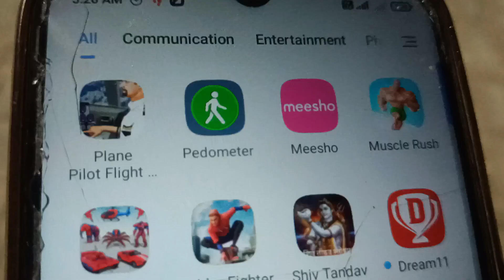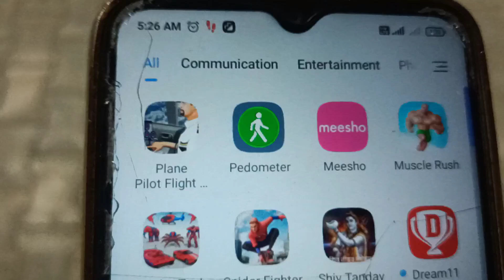32 baar s 32 kilo kam kiye# one month challenge day 5#no gym no exercise only with walk I lost 32kg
32 baar s 32 kilo kam kiye# one month challenge day 5#no gym no exercise only with walk I lost 32kg